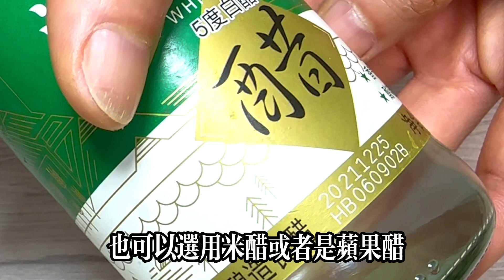檸檬搭配生薑，沒想到作用這樣厲害，每天早起喝一杯，淡化老年斑，減肥瘦身，三高也平穩了【可嘉媽媽】